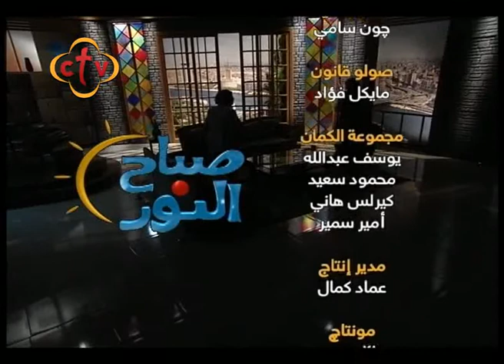صباح النور- 16/1/2018 - مفهوم المساندة النفسية - د. صافيناز عبد السلام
صباح النور- 16/1/2018 - مفهوم المساندة النفسية عن مبادرة لرعاية المرضى النفسيين بمستشفى العباسية للأمراض النفسية والعصبية
د/ صافيناز عبد السلام استشاري الصحة النفسية ومُعِد برامج الأسرة

Channel Frequency :
Nile Sat
Frequency 10815 Horizontal Symbol Rate: 27500 FEC: 5/6
Hotbird

ctv,ctvchannel,سي تي في,صباح النور ,ربنا موجود